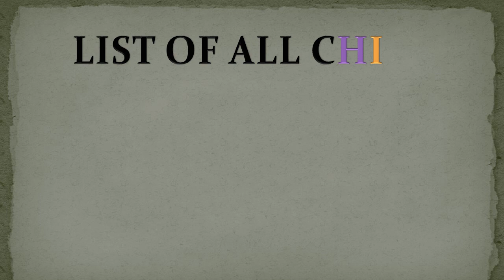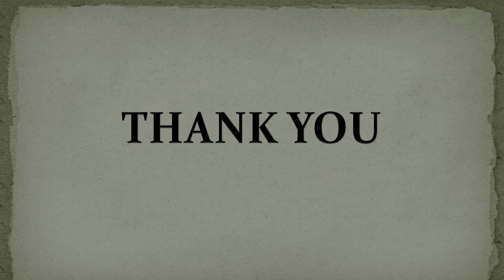ALL WEST BENGAL CHIEF MINISTER NAME || CM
IN THIS VIDEO WE ARE GOING TO SEE ALL CHIEF MINISTERS OF WEST BENGAL ALONG WITH THEIR TENURE.

LIST OF ALL CHIEF MINISTERS OF WEST BENGAL ARE
Dr. Bidhan Chandra Roy  ( 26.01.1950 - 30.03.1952 )
Dr. Bidhan Chandra Roy ( 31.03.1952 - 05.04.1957 )
Dr. Bidhan Chandra Roy ( 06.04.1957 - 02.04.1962 )
Dr. Bidhan Chandra Roy ( 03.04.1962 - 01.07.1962 )
Shri Prafulla Chandra Sen (Acting) ( 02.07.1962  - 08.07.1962 )
Shri Prafulla Chandra Sen ( 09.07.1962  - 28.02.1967 )
Shri Ajoy Kumar Mukhopadhyay  (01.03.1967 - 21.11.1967 )
Dr. Prafulla Chandra Ghosh ( 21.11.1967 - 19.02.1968 )
Shri Ajoy Kumar Mukhopadhyay  ( 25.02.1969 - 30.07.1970 )
Shri Ajoy Kumar Mukhopadhyay  ( 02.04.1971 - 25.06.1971 )
Shri Siddhartha Sankar Ray  ( 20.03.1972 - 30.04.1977 )
Shri Jyoti Basu  ( 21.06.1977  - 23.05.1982 )
Shri Jyoti Basu  ( 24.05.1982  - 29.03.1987 )
Shri Jyoti Basu  ( 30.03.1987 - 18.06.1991 )
Shri Jyoti Basu ( 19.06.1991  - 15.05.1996 )
Shri Jyoti Basu ( 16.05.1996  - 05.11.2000 )
Shri Buddhadeb Bhattacharjee  ( 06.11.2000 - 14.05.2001 )
Shri Buddhadeb Bhattacharjee  ( 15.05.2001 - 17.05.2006 )
Shri Buddhadeb Bhattacharjee ( 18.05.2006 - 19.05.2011 )
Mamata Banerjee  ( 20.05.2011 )